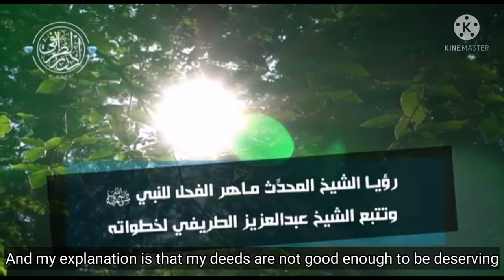Shaykh AbdulAziz at-Turayfi walking behind the Prophet ﷺ in a dream - Shaykh Maahir al-Fahl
Shaykh Maahir al-Fahl's dream about Shaykh AbdulAziz at-Turayfi and The Prophet ﷺ.